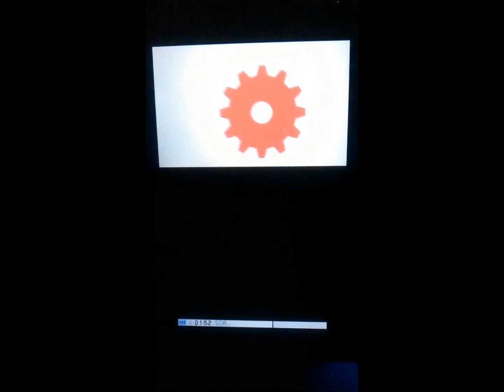Megaman vs. Wario vs. Peach (Super Smash Bros. for 3DS)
Me and my friends playing Super Smash Bros. for 3DS online in With Friends mode. Megaman, Wario, and Princess Peach on 3D Land with items on. Match recorded January 8th, 2015.

Match Results
SDR (Megaman) 4 KOs (1 War, 3 Peach), 2 Falls, 0 SDs
TheOnlyUncivil (Wario) 2 KOs (2 Mega), 3 Falls, 0 SDs
Ryoku (Peach) 2 KOs (2 War), 3 Falls, 0 SDs